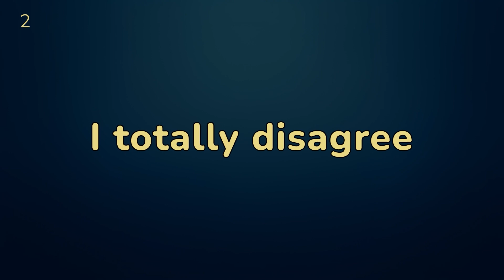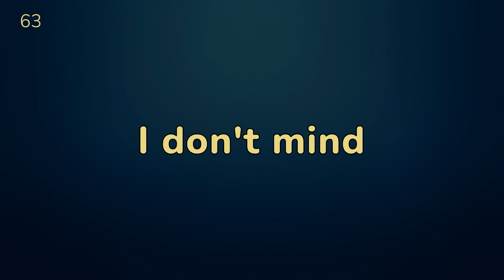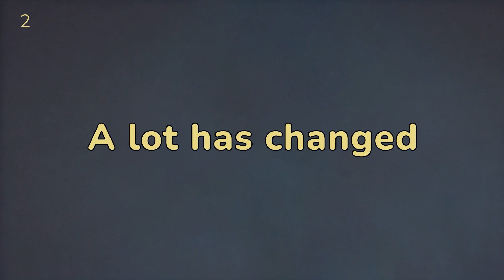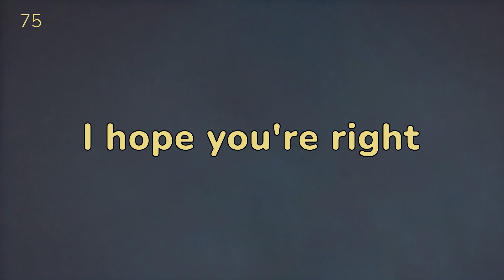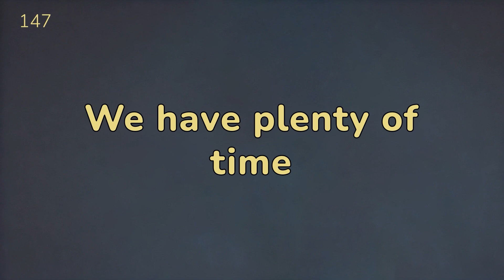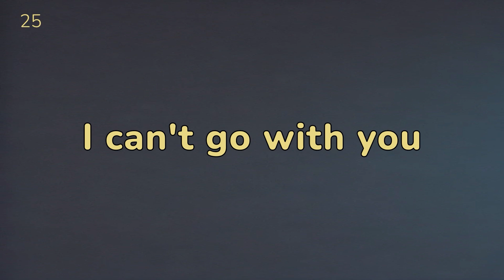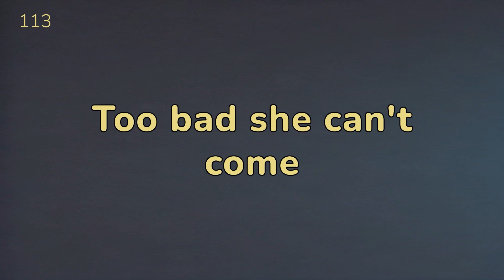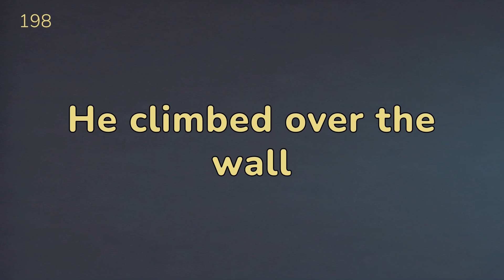Improve Listening Skills, 2,5 hours of English Practice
🔹 2.5 hours of continuous English listening, so you can create an environment where you can continuously practice your English listening comprehension
🔹 Ideal for listening on the go – no need to sit at a desk
🔹 Real-world conversations and natural expressions to help you understand native speakers better
🔹 Regular practice with this video will enhance your ability to understand spoken English in various contexts

Explore more valuable content on our channel!